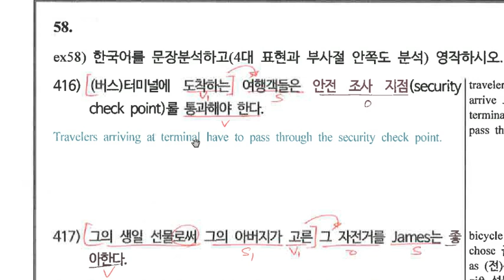1-2탄_영작_416.mp4